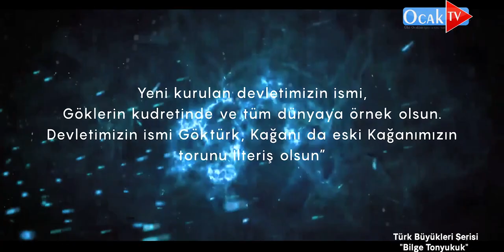Ülkü Ocakları Türk Büyükleri Serisi - Bilge Tonyukuk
Türkler bir zamanlar Çin devletine esir bir vaziyette yaşamaktaydı. Çin, Ötüken topraklarına varana kadar her yere hakimdi ve zulüm saçıyordu. İşte böyle bir zamanda Çin devleti hakimiyetinde olan bir bölgede doğan Bilge Tonyukuk, Türklerin yıllarca esir edilse de Türklüklerinden ve törelerinden vazgeçmeyeceğinin en güzel örneği olmuştur. Bilge Tonyukuk II. Göktürk Devleti'ne, Türk milletine ve devletine büyük hizmetlerde bulunmuş, Kutlug İlteriş Kağan, Kapgan Kağan ve Bilge Kağan ile çalışmıştır. Onun yaşamı; bilgeliğin özünü, kahramanlığın gereğini ve hayatın anlamını öğrenmek için önemlidir. Çocuklarımız onun hayatını öğrenerek doğruyu, güzeli kendilerine yol edeceklerdir. Saygıyla...